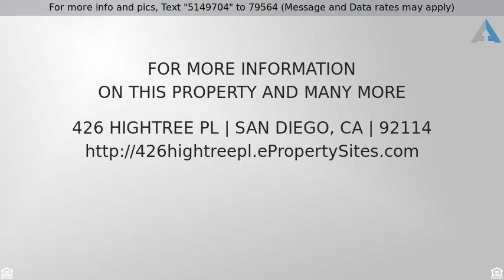Priced at $409,900 - 426 Hightree Pl, San Diego, CA 92114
Welcome Home!

This well maintained home is a blank canvas awaiting your dream designs. CONVENIENT to area Navy bases and a short walk to schools.  Brand new carpeting and dual pane windows throughout the home and newer central air conditioning.   Refrigerator and washer/dryer convey to the new owners!. 250 square foot bonus room the entire family can enjoy or can be converted into an additional bedroom.  Huge private backyard, perfect for barbecues and gatherings. Over-sized driveway for possible RV parking. Affordable San Diego Living!!!  This home well maintained home is a blank canvas awaiting your dream designs. CONVENIENT to area Navy bases and a short walk to schools.  Brand new carpeting and dual pane windows throughout the home and newer central air conditioning.   Refrigerator and washer/dryer convey to the new owners!. 250 square foot bonus room the entire family can enjoy or can be converted into an additional bedroom.  Huge private backyard, perfect for barbecues and gatherings. Over-sized driveway for possible RV parking NO MELLO ROOS NO HOA!!  This won’t last, come see it today!!